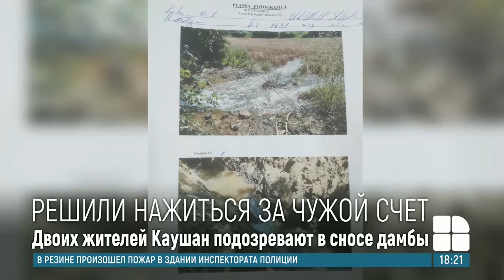День за днём - 13 Июля 2020 ("ЗАРАБОТКИ" НАХОДЧИВЫХ ФЕРМЕРОВ)